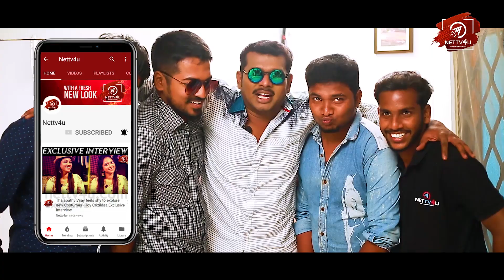Sodaku Mela The Most viewed Lyrical Video In Tamil Cinema | Thaanaa Serndha Koottam | Mersal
Suriya’s Sodaku Mela Sodaku Podudhu from Thaana Serndha Kootam overtakes Vijay’s Aala Poraan Tamizhan Record! It was Aala Poraan Tamizhan from Mersal that created the record in the most viewed lyrical videos. Now, the record is shattered by Suriya’s Sodaku song. Sodaku song is composed by the Young Rock Star Anirudh Ravichander. After Sodaku and Aala Poraan Tamizhan, Dhanush’s Maruvaarthai Pesadhe Song from Enai Nokki Paayum Thotta is in the third place and Superstar Rajini’s Neruppu Da from Kabali is in the fourth place.